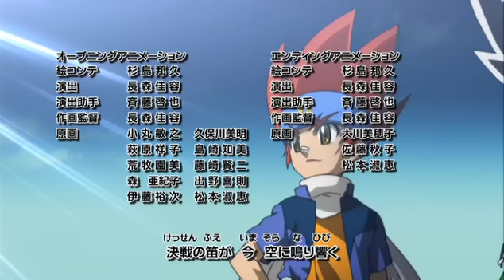Beyblade Metal Fight Explosion 64 - Russia, Land of the Cold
.yes ino i skiped 63..but ill upload it soon :D